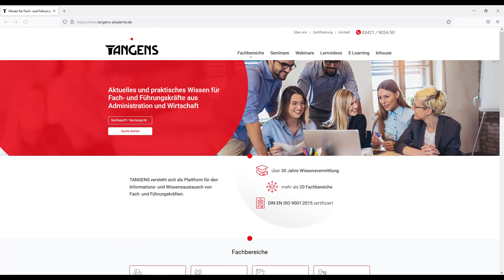Wir kochen eine leckere Kürbissuppe - TANGENS Herbstküche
Als Experte und langjähriger Fachreferent u.a. zum Thema: "Einführung elektronischer Rechnungsprozesse" nimmt uns Herr Christian Brestrich heute mit in die Küche. Als leidenschaftlicher Hobbykoch wird eine herbstliche Kürbissuppe gekocht. Eine tolle Anregung zum Nachkochen entweder zusammen mit Kollegen*innen oder zu Hause. Viel Spaß.

Das Online-Seminar "Einführung elektronischer Rechnungsprozesse" finden Sie auf unserer Webseite unter nachfolgendem direkten